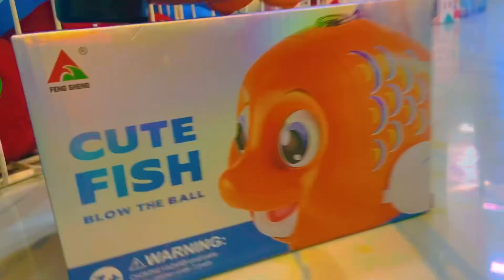Air Balloon cute Nemofish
Cute fish toys